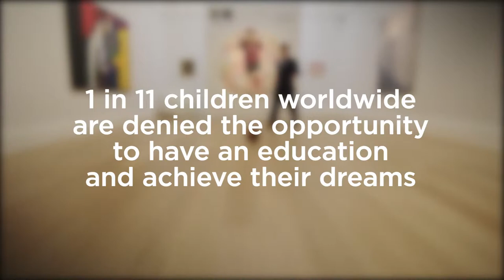Freestyle footballer John Farnworth takes on the 1in11 Keep Ups Challenge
If you've not yet completed the 1in11 Keep Ups challenge, what's stopping you? Here's some inspiration from the one and only John Farnworth. Find out more at 1in11.org